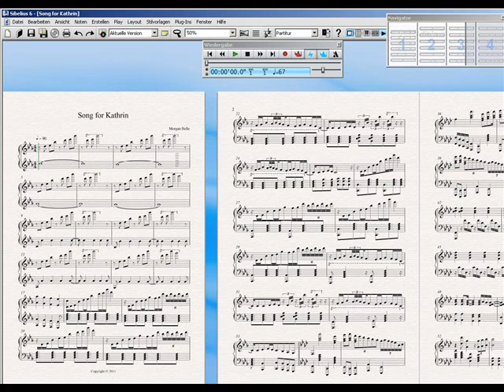Morgan Belle - Song for Kathrin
Song for Kathrin